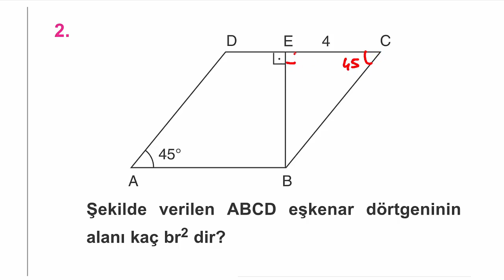Çap Yayınları - FL - 10.Sınıf Matematik 5.Fasikülü - 13.BL. - Kazanım 94